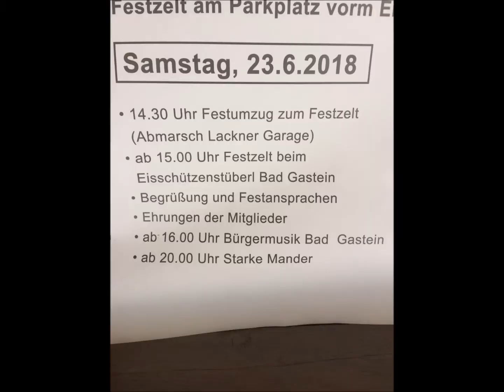2018 06 24 Böcksteiner Knappenmusik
Frühschoppenkonzert der Böcksteiner Knappenmusik
bei 90 Jahre Eisschützen in Bad Gastein